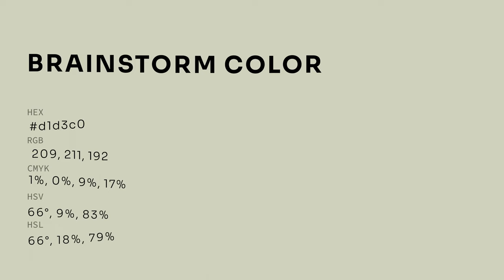Brainstorm color d1d3c0 hex color - Green color - Cool color d1d3c0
What color is Brainstorm ? d1d3c0 hex color - Green color - Cool color d1d3c0

Hex d1d3c0 Color Code is also known as Brainstorm color.